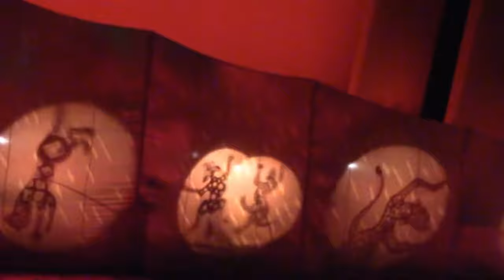The Lion King | Hamburg | 2020 | HD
Cast: Thenjiwe Nofemele (Rafiki), Mhlekazi Mosiea (Mufasa), Ista Kamara (Sarasi), Joachim Benoit (Zazu), Bernd Lambrecht (Scar), Anthony (Junger Simba), Noemi (Junge Nala), Noluthando Sithole (Shenzi), Simon Gwala (Banzai), Sean Gerard (Ed), Tobias Korinth (Timon), S’Thembiso Keith Mashiane (Pumbaa), Hope Maine (Simba), Yanisleisy Aguilar (Nala)